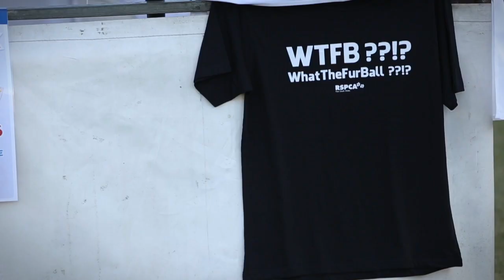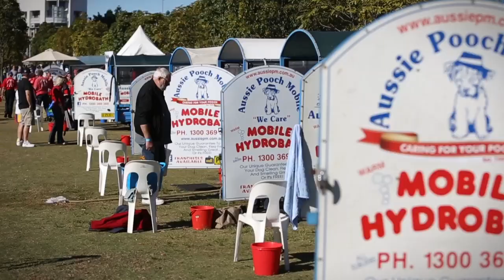RSPCA Million Paws Walk 2013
This event production was done for the RSPCA's awesome fundraiser held annually at Sydney Olympic Park. Our last years production helped raise record amount of money for this amazing cause. Hopefully, this video will attract even more for next time around.